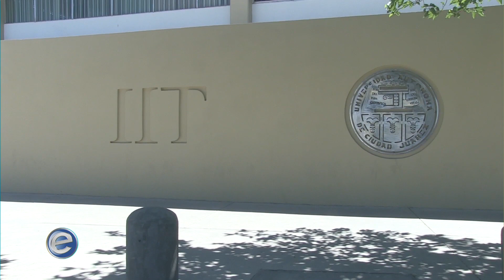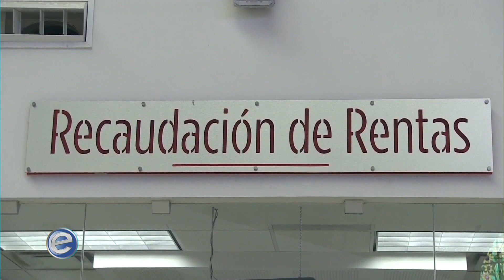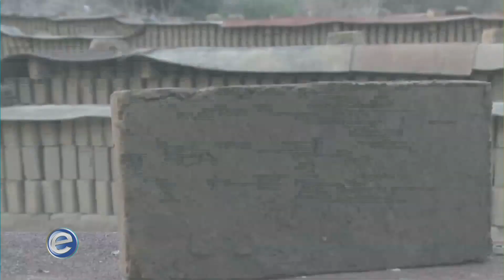Expectativa Noticias 3-3 (13/01/2020)